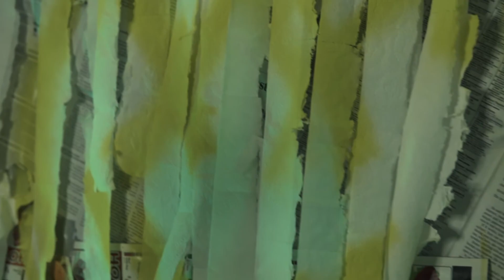ProjectBoy Huncho - Caution (Official Music Video)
SUBSCIBE AND LEAVE A LIKE PLEASE!
SBT (ShotByTheOfficialRiqq)
Shot & Edited by: @officialriqq & @Kashworldproductions
or dm on Instagram to contact